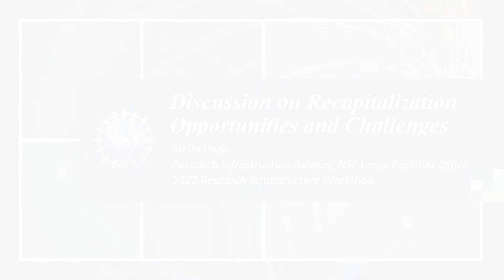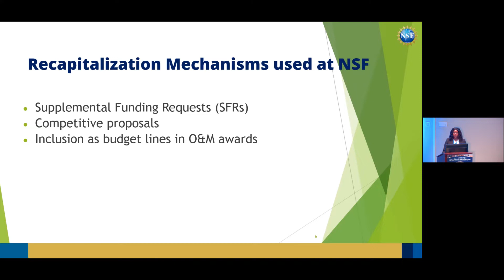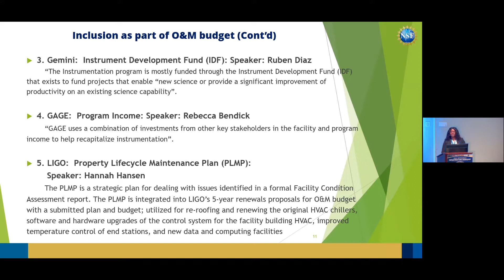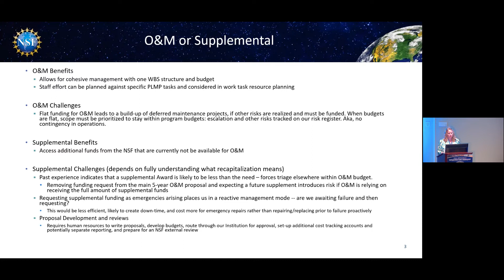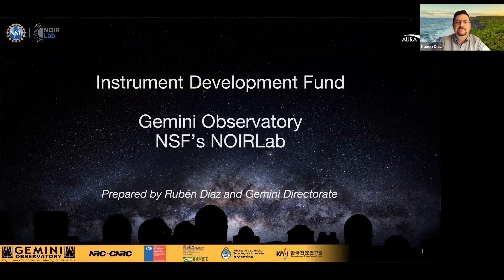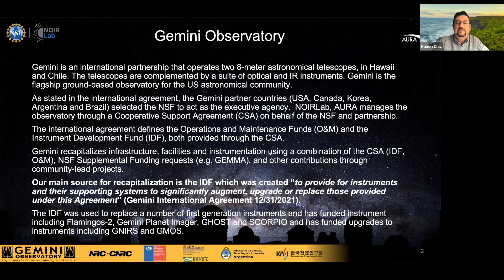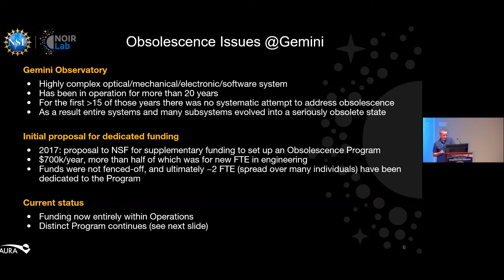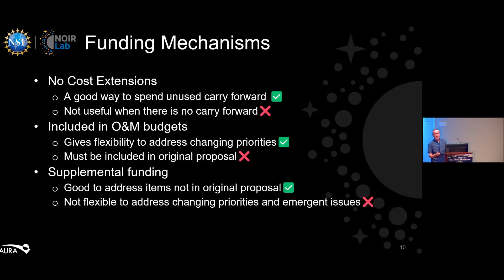Dialogue on Recapitalization Opportunities and Challenges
Moderator:  Stella Osifo, Large Facilities Advisor, LFO, NSF

Presenters:
Hannah Hansen, Business Manager, LIGO
Rebecca (Becks) Bendick, President of UNAVCO, Inc.
Rob Reid, Facility Management & SAS Director, NCAR
Ruben Diaz, Instrumentation Program Scientist, Development and Science Operations, Gemini Observatory
John Maclean, Director of Central Operations Services, NSF’s NOIRLAB
Bob Blum, Director for Operations, Rubin Observatory
Andy Adamson, AD Hawai’i Site, Gemini

NSF discussed recapitalization opportunities and challenges. NSF discussed what is recapitalization, the importance of recapitalization, and examples of mechanisms at NSF.

0:00  Discussion on Recapitalization Opportunities and Challenges - Stella Osifo
13:22  LIGO Overview - Hannah Hansen
19:53  GAGE - Rebecca Bendick
25:18  NCAR/UCAR - Rob Reid
30:29  Gemini Observatory - Ruben Diaz
35:55  NOIRLab and Recapitalization - Bob Blum/John Maclean
45:09  Q&A Session